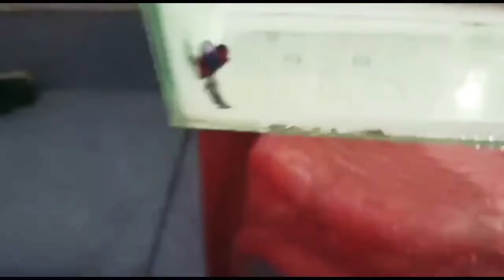wild Betta vs pure white betta/fighter fish fighting/betta fight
betta fish
fighter fish Tamil
betta fight